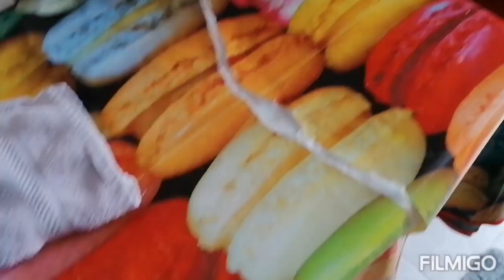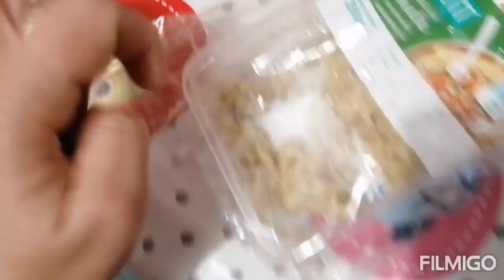Vlog:sely vrea parul creț 🥰🥰